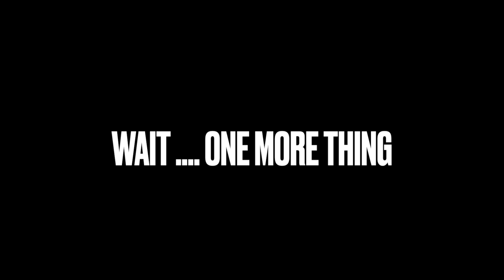Dapper Donut Mural Day 1 - Lesson Learned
Be Blessed
Stay Blessed